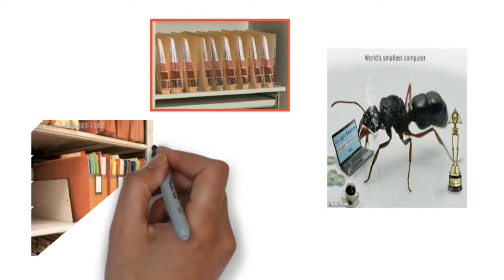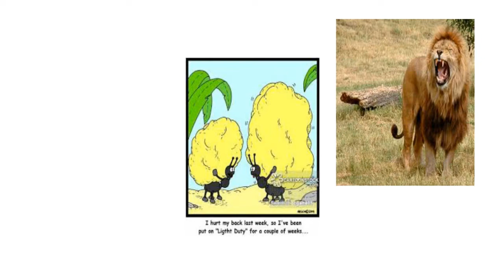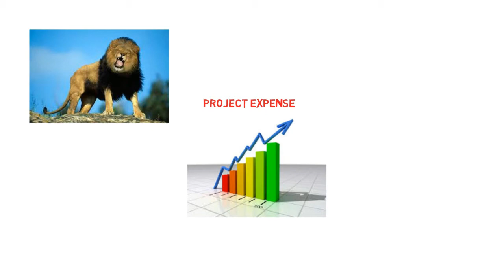Mehnati cheenti ki kahani, Story of Hard working Ant,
is a moral and allegoric story. It reflects atmosphere of offices and institutions  and behavior of boss.